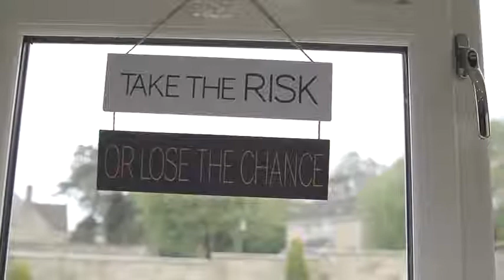Faces of Forever Esther H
Esther always felt there was something bigger out there,she just never knew what it was until she found Forever.Now she can’t imagine not being a part of the Forever family